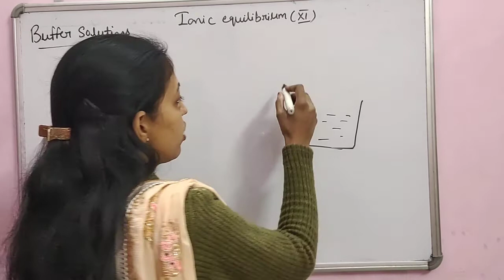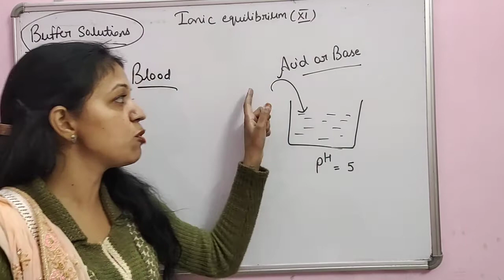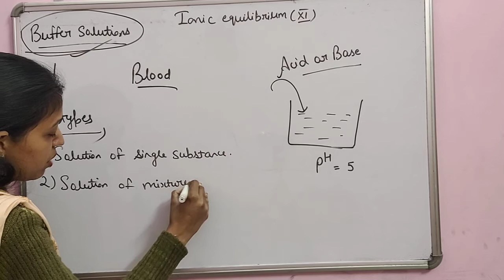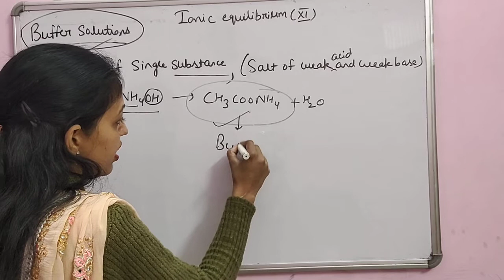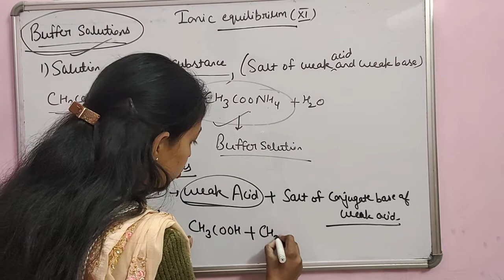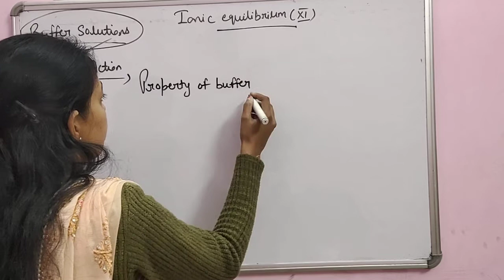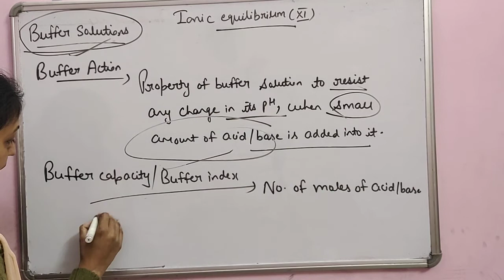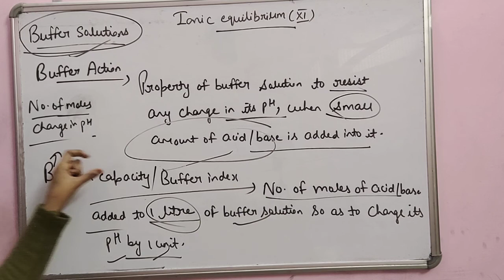Buffer solutions, Ionic equilibrium,Class 11th